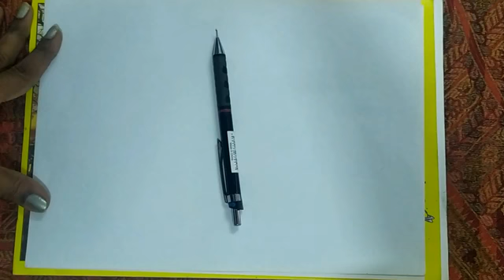class 6th 7th 8th ART Object Drawing with Sketchpen Sampada